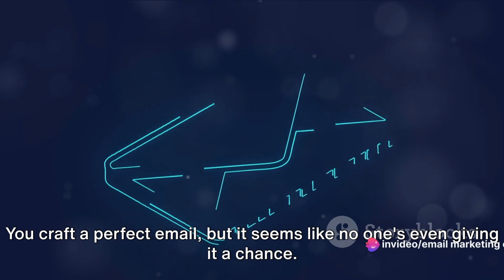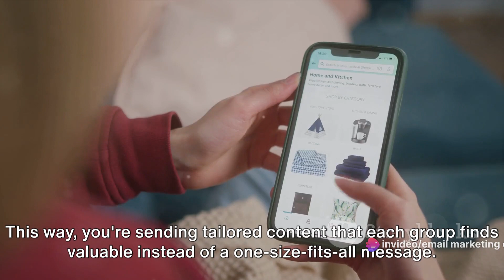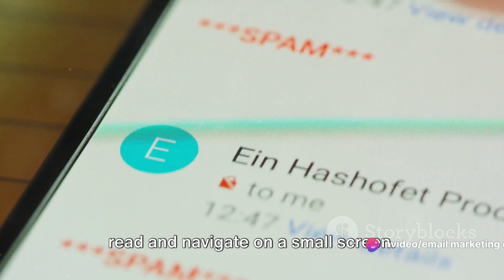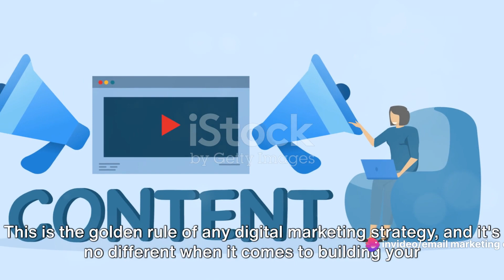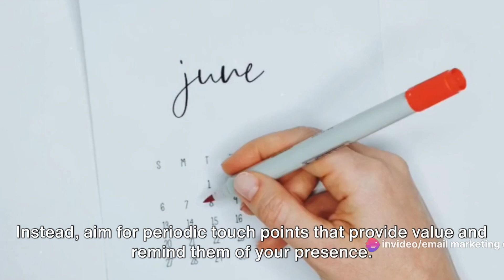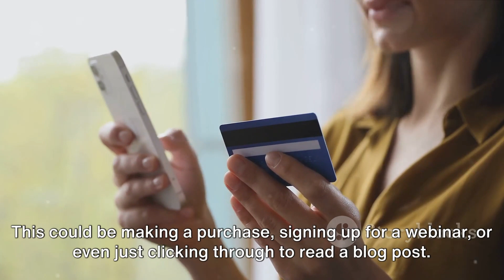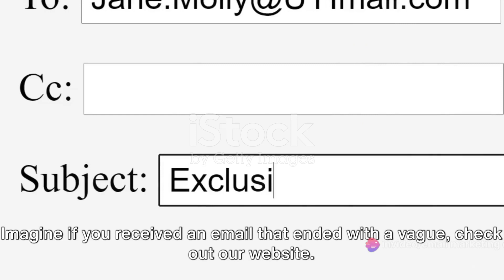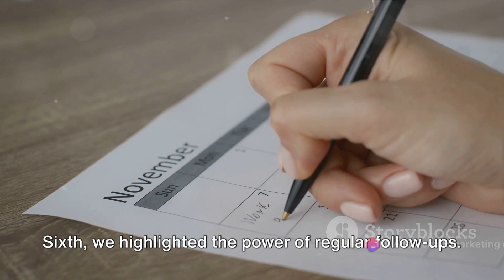8 Proven Strategies to Supercharge Your Email Marketing Campaigns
🚀 Ready to take your email marketing campaigns to the next level? In this video, we'll reveal 8 proven strategies that will supercharge your email marketing efforts and help you achieve remarkable results. Whether you're a seasoned marketer or just starting, these strategies are designed to boost your open rates, click-through rates, and conversions.

📧 Here's a sneak peek at what you'll learn:

1️⃣ Segmentation: Discover the power of segmenting your email list to send targeted and personalized messages that resonate with your audience.

2️⃣ Compelling Subject Lines: Craft attention-grabbing subject lines that compel recipients to open your emails.

3️⃣ Engaging Content: Learn how to create content that keeps your subscribers engaged and eager for more.

4️⃣ Mobile Optimization: Ensure your emails are mobile-friendly, as more people than ever are checking their emails on smartphones.

5️⃣ A/B Testing: Find out how to run A/B tests to refine your email campaigns and maximize their effectiveness.

6️⃣ Automation: Explore the benefits of email automation, from welcome sequences to drip campaigns that nurture leads.

7️⃣ Personalization: See how personalizing emails can create a stronger connection with your audience.

8️⃣ Analytics and Metrics: Understand the key email marketing metrics and how to use them to improve your campaigns.

💡 By implementing these strategies, you'll be equipped to create email marketing campaigns that stand out, drive engagement, and deliver results. Whether you're promoting products, services, or content, email marketing remains a powerful tool in your digital marketing toolkit.

👍 If you find these email marketing strategies valuable and want to see more content like this, please give this video a thumbs up, share it with fellow marketers, and subscribe to our channel for in-depth insights into digital marketing.

Get ready to supercharge your email marketing campaigns and achieve your marketing goals!